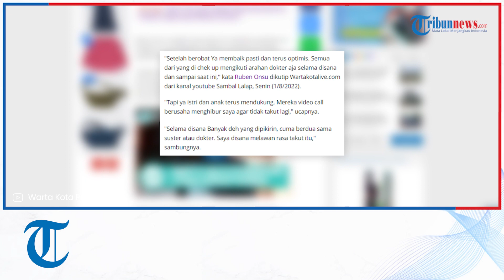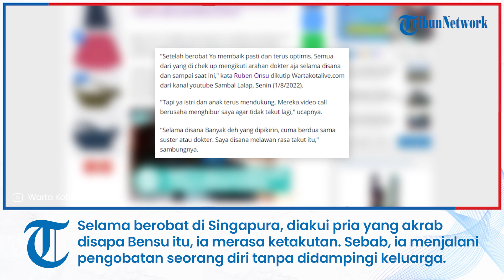Ruben Onsu Sakit, Kini Merasa Lega dan Optimis Sembuh Setelah 3 Hari Berobat ke Singapura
TRIBUNNEWS.COM, JAKARTA - Presenter kondang Ruben Onsu sakit dan baru saja menjalani pengobatan.

Diketahui dari pemeriksaan Ruben Onsu sakit empty sella syndrome di otak dan penyempitan sumsum tulang belakang.

Pengobatan medis untuk menangani kondisi Ruben Onsu sakit ini dilakukan di Singapura.